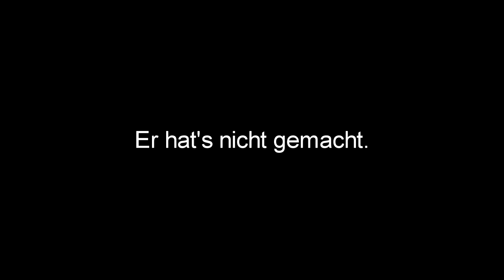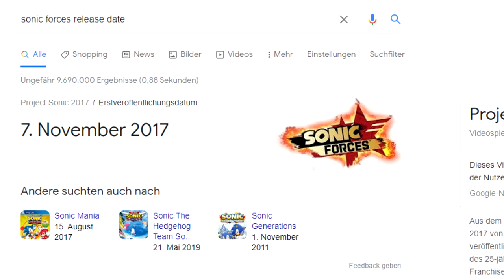Sonic Central Reaction Deutsch - NEUES SONIC SPIEL 2022 (German)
Alle Sachen die im Video gesagt wurden mit Humor nehmen, ich habe mir zwar ein wenig mehr Infos zum Gameplay gewünscht vom neuen Sonic (offenbar Sonic Rangers) gewünscht, aber dennoch war es sehr unterhaltsam und ich bin gespannt, was auf uns zukommt! Sonic Colors Ultimate sieht auch nice aus =D

Impressum:
ONLINETITANS
c/o chaosdydy
Kantstraße 23
71229 Leonberg
Germany